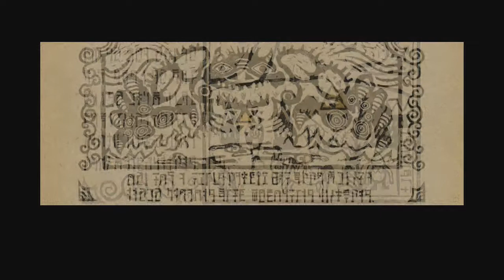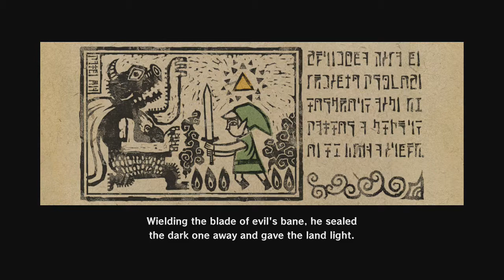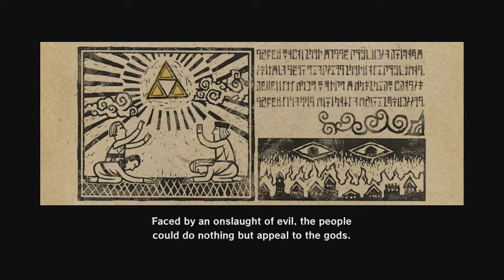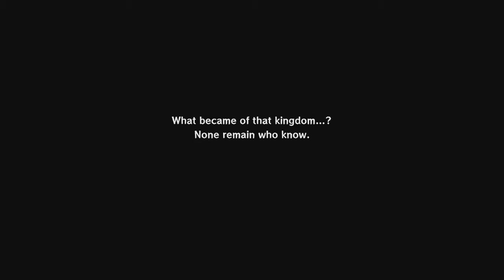Oreo Skinheads Play The Wind Waker Part 1 : Birthday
Will battles the Wii U controls as he becomes Lil' Nig, the warrior turned rapper whos on a quest to battle the worlds most fearsome gangsta rapper, Ganon'dropdatass, in a rap battle across the great sea.
Also some magical wind twig and talking boats and shit. The Cel is Shaded with this one.